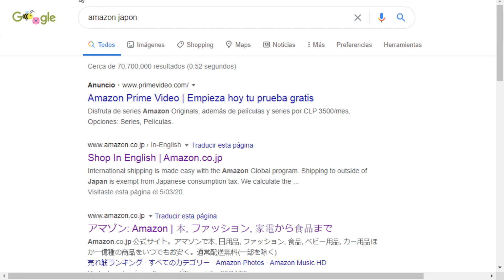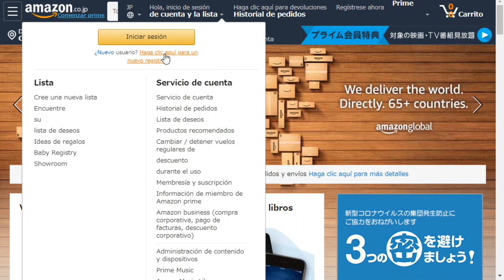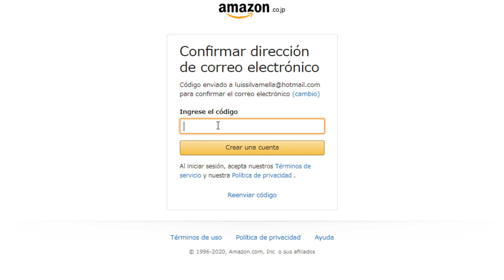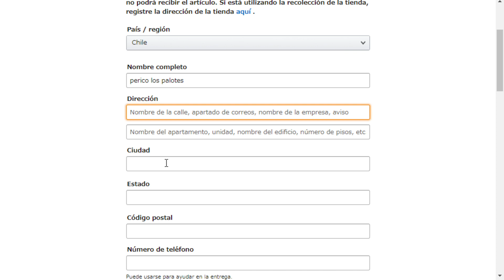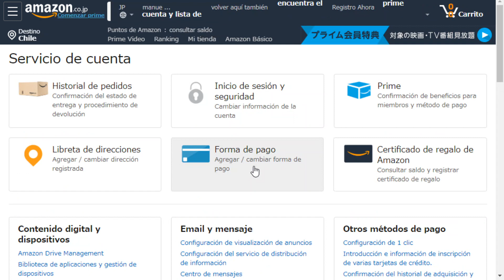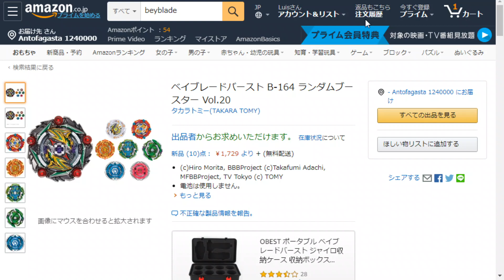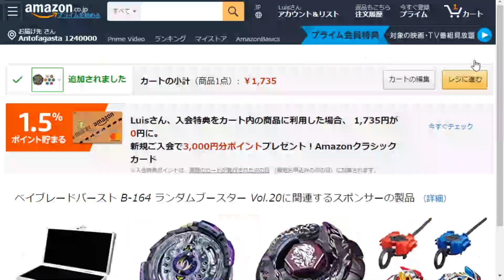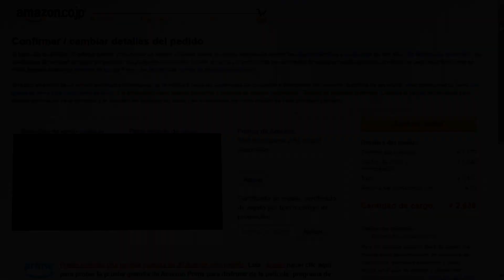¿Como comprar beys en Amazon Japón? TUTORIAL Facil y Sencillo!!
A pedido de muchos, hice un mini tutorial para que tengan una idea de como comprar en Amazon japón fácil y sencillo!

No olviden seguirnos en Instagram y Facebook!

Nos vemos! Adios!!